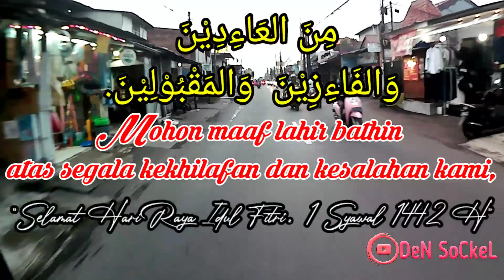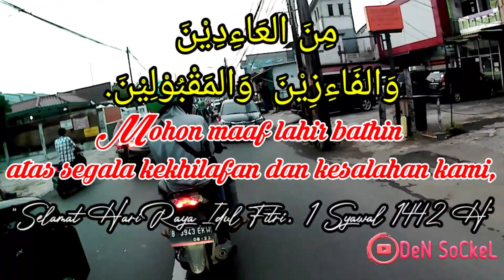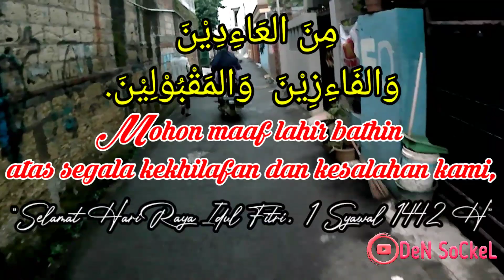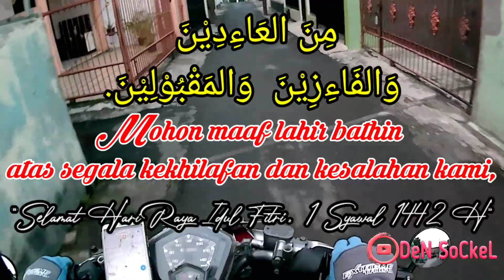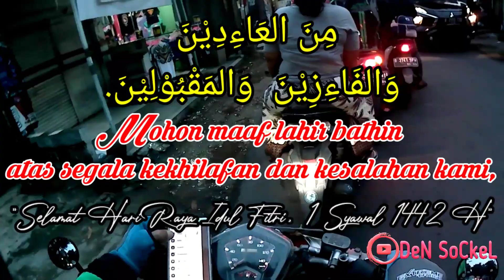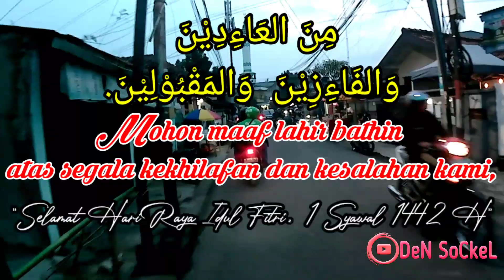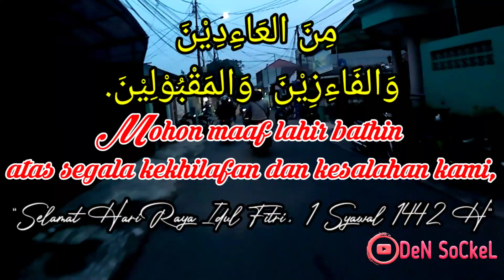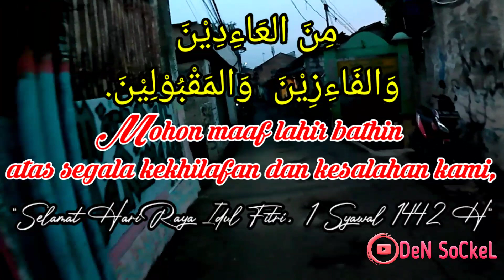DJ TAKBIRAN📌REMIX FULL BASS,⁉️MOTOVLOG INDONESIA,MOHON MAAF LAHIR DAN BATIN